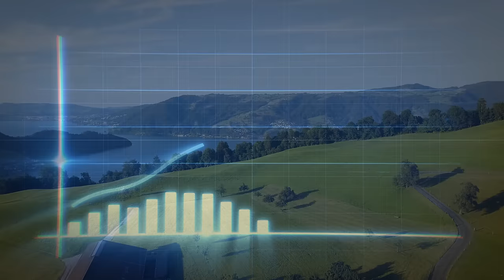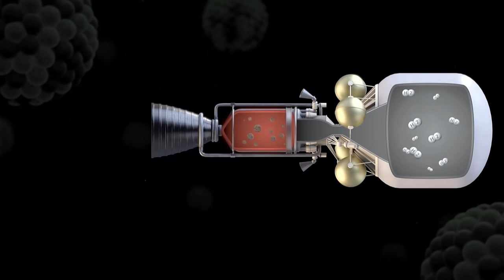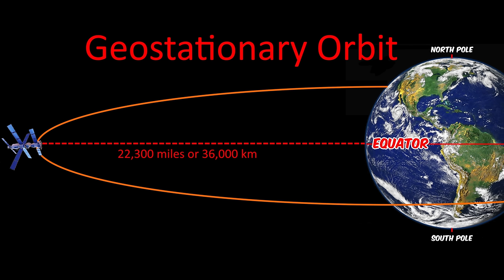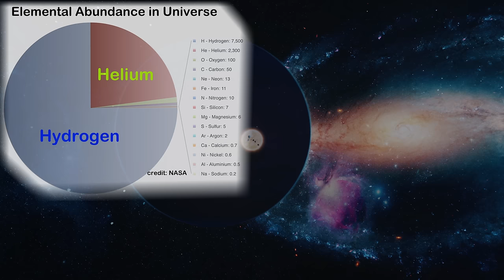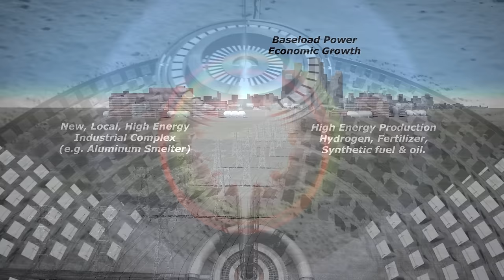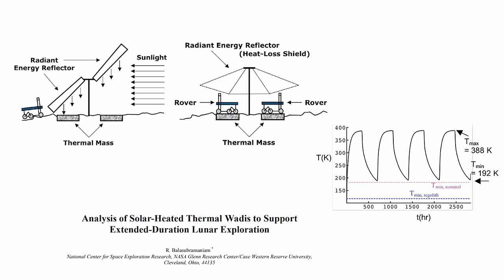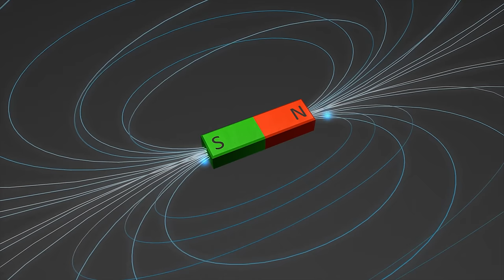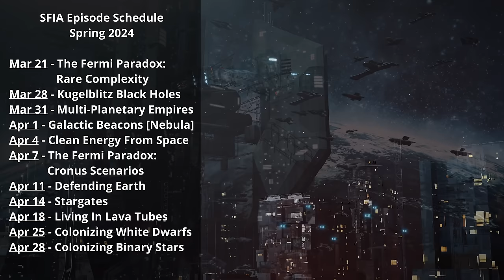Clean Energy From Space?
Space offers a variety of clean and abundant sources of power, but how can we get them down to Earth? And which are safe and economical?

Credits:
Editors: Dale Skran & Rod Pyle
Graphics:
Jeremy Jozwik
Mafic Studios
Phil Swan
Real Courte
Sergio Botero
Udo Schroeter